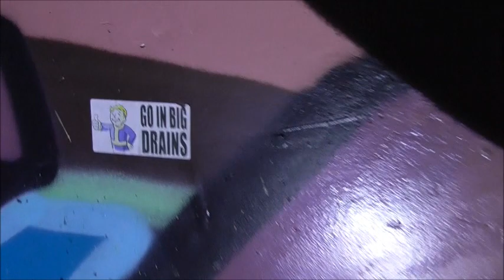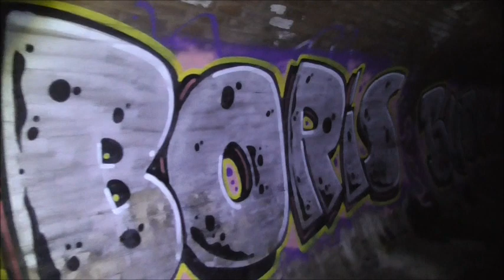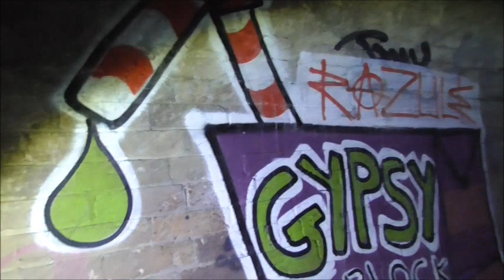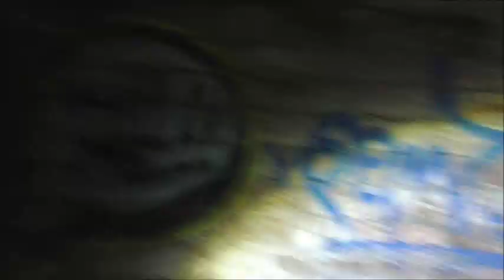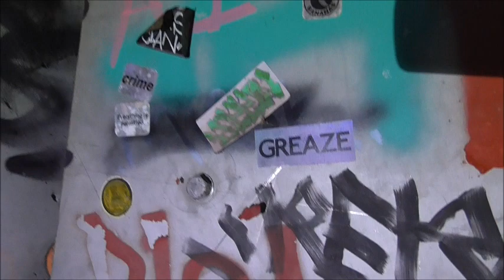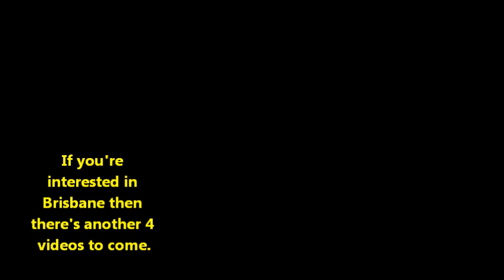A Walk Through Brisbane Darkie with Green, Beanz & Dougo of the Cave Clan.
Spolier - we had a few drinks prior to doing Darkie.